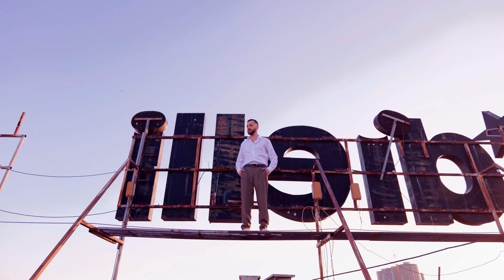-Canapé-, formati më i ri televiziv me Shpend Lipën në T7 | PROMO